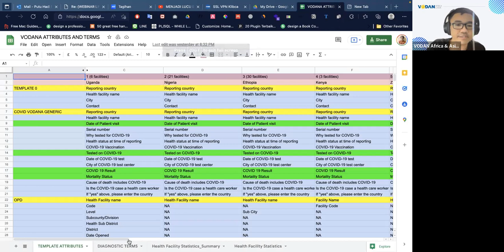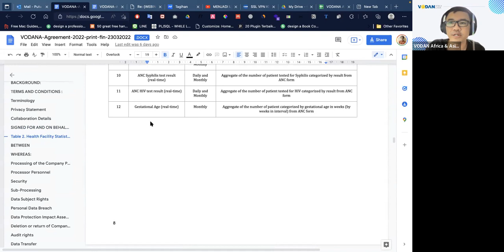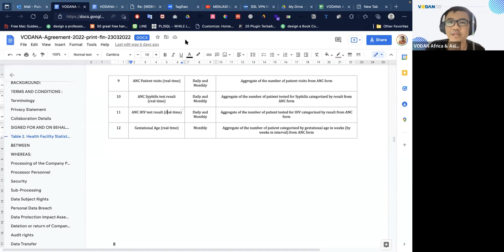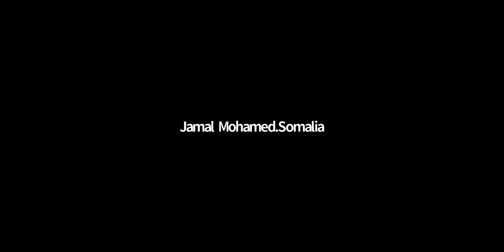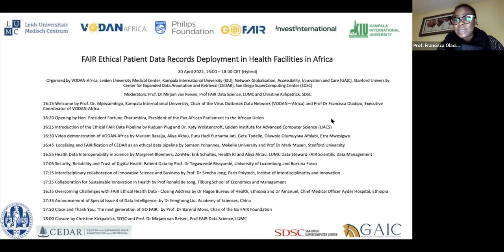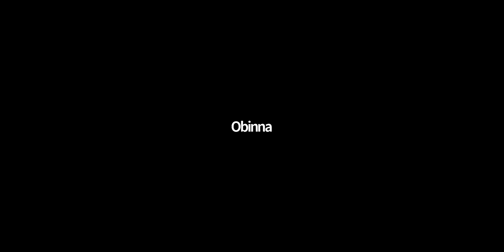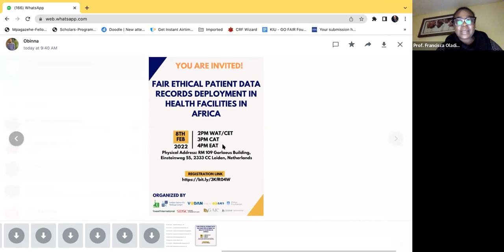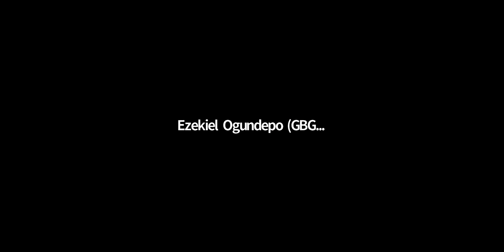72nd VODAN Africa & Asia Webinar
72nd VODAN Africa & Asia Webinar